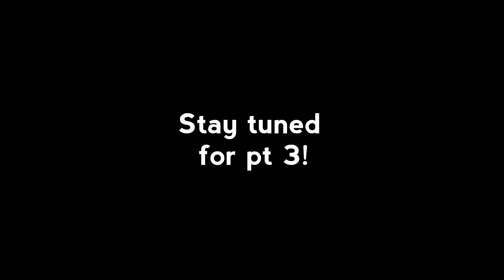Disney Fantasy - day 2